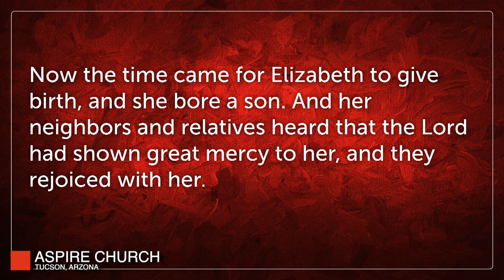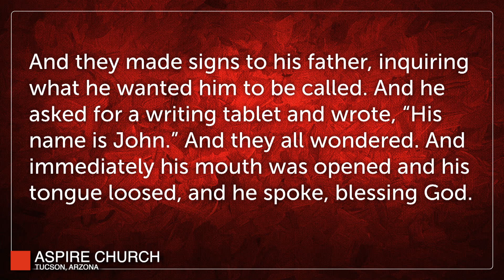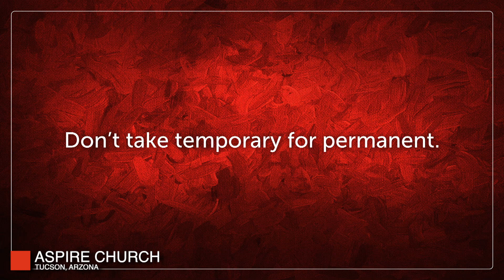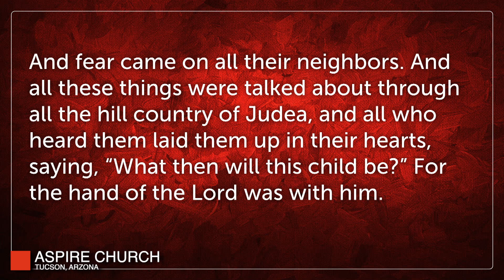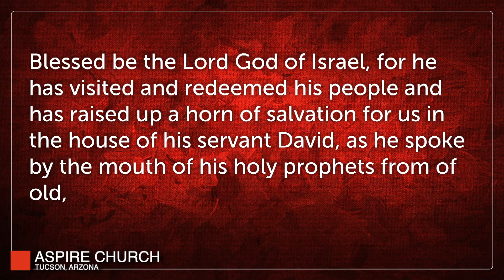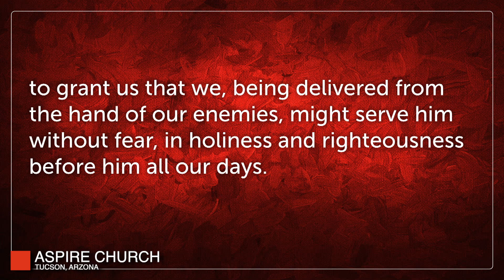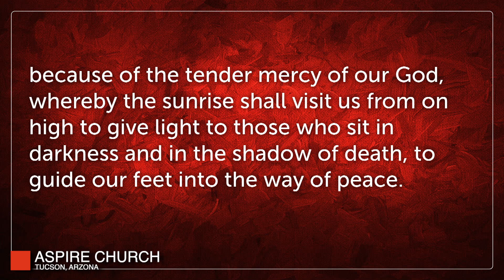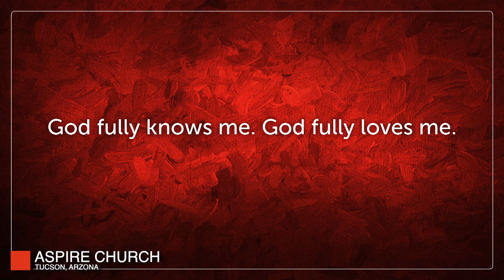Son of God: Luke 1:57-66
Speaker: Glen Elliott (Guest Speaker)
Date: 12/17/2023
Series: Son of God
Scripture: Luke 1:57-66